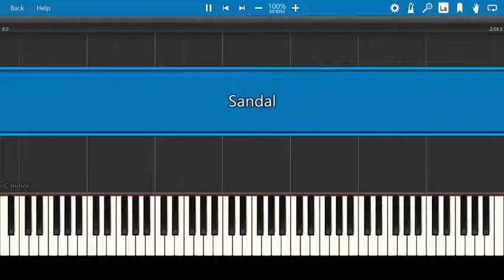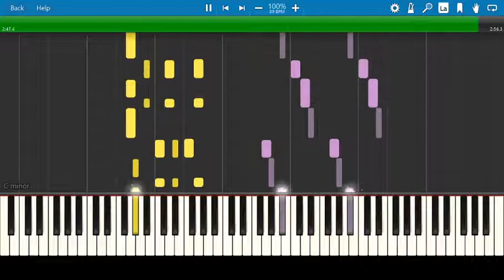Yüzyüzeyken Konuşuruz - Sandal Piano Cover